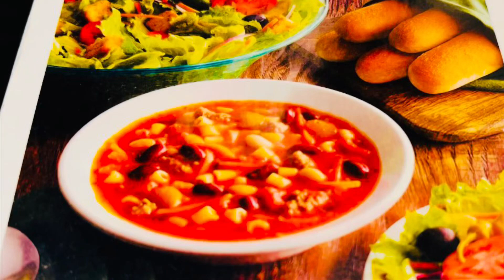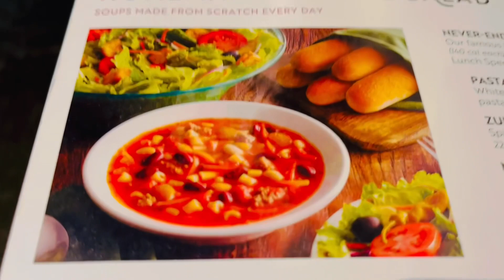Eating Lunch after church at Olive Garden ( not sponsored)